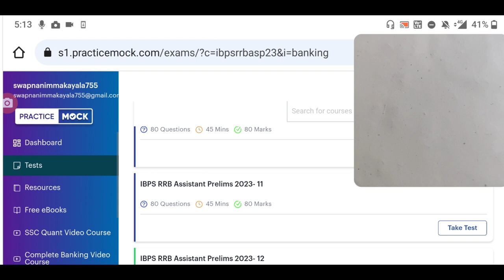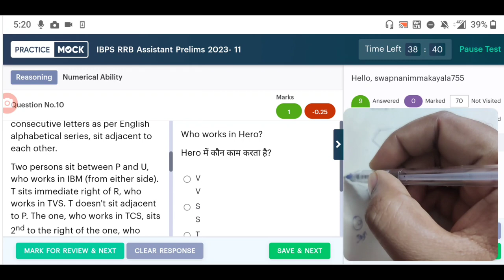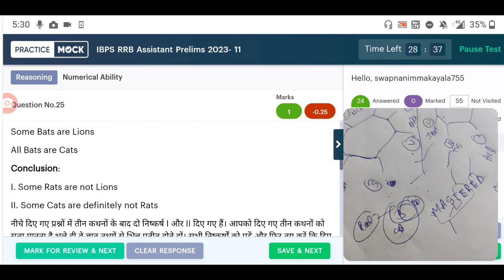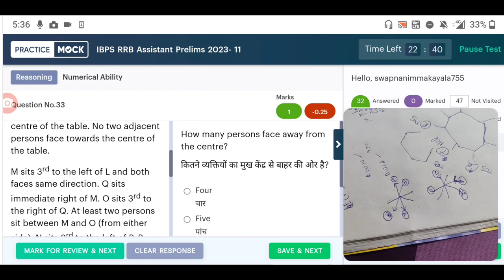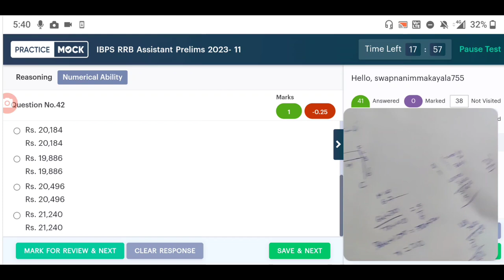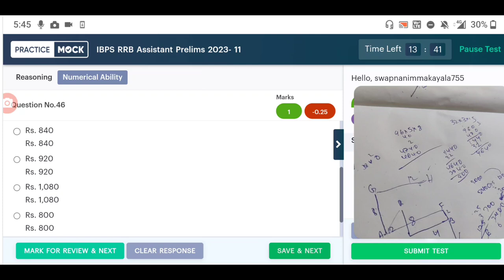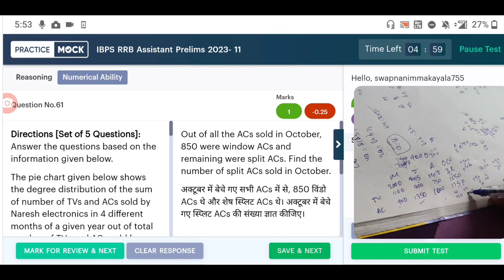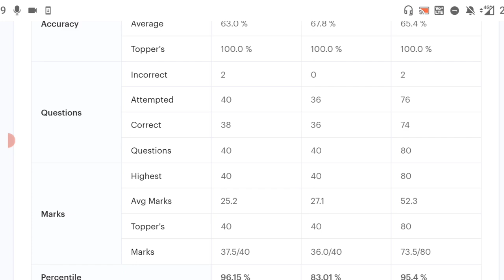🎯✍️ RRB Office Assistant prelims 11th mock test live attempt||Practice Mock 🎯✍️